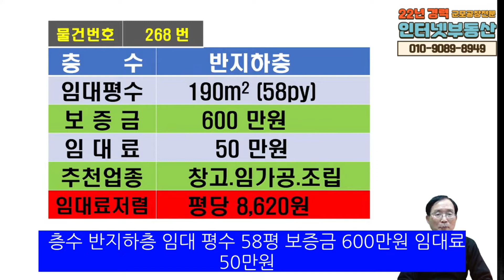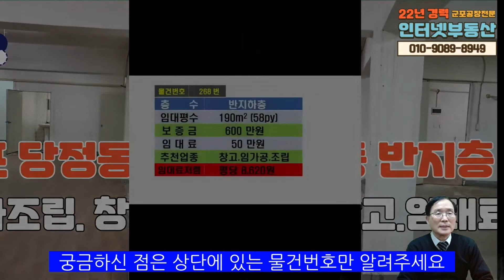268 군포 공장임대 지층화물승강기없음 공장 임대료저렴 당정역세권 당정동 반지하58평 50만원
상호:인터넷공인중개사
대표: 오두환   등록번호 가3663-882
주소:군포시 봉성로 86 (당정동)
안녕하십니까
이번 영상은 일반 건물 임대물건입니다
층수 반지하층 임대 평수 58평 보증금 600만원 임대료 50만원
추천업종은 창고 임가공 조립좋습니다
특징 임대료가 저렴합니다
건물 주변을 보시겠습니다
출입문을 보시겠습니다
출입문크기는 높이가 2미터 폭이 0.95미터입니다
화물 승강기없습니다
계단을 이용해서 진출입을 할 수 있습니다
내부를 보시겠습니다
반지하층 이지만 창문이 많이 있습니다
수도 들어와 있습니다
창문이 많아 습기가 없는 편입니다
또 하나의 계단이 있습니다
1층 화장실을 보시겠습니다
영상을 여기까지 마치겠습니다
궁금하신 점은 상단에 있는 물건번호만 알려주세요
신속하게 안내해드리겠습니다

홈페이지 방문  하시면
더 많은 매물을 보실수있습니다
물건마다 상단에  매물번호있습니다

물건 마다 있는  매물 번호를 알려주시면
고객님께 정확한 정보로 신뢰할수있는
중개서비스를 제공하겠습니다